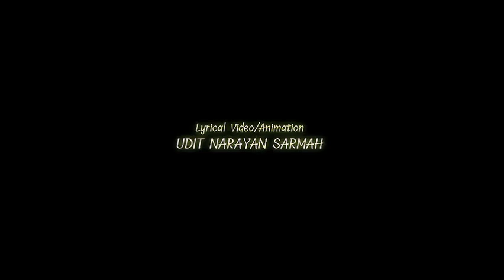𝐍𝐈𝐘𝐎𝐑 𝐇𝐎𝐈 𝐁𝐘 𝐙𝐔𝐁𝐄𝐄𝐍 𝐆𝐀𝐑𝐆 || 𝐍𝐈𝐘𝐎𝐑 𝐇𝐎𝐈 𝐗𝐎𝐑𝐈𝐁𝐎𝐋𝐎𝐈 || 𝐙𝐔𝐁𝐄𝐄𝐍 𝐆𝐀𝐑𝐆 𝐍𝐄𝐖 𝐒𝐎𝐍𝐆 2024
Niyor Hoi
Niyor Hoi Horiboloi
Niyor
Niyor Song By Zubeen Garg
Niyor Song
Zubeen Garg New Song
Zubeen Da